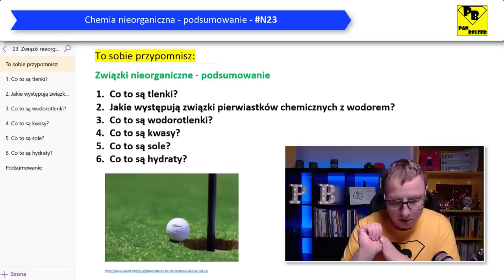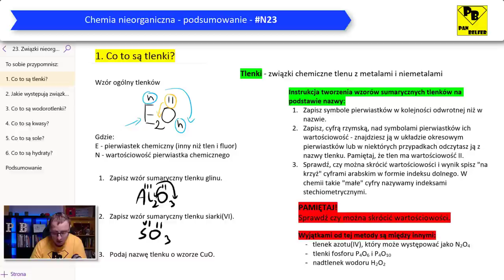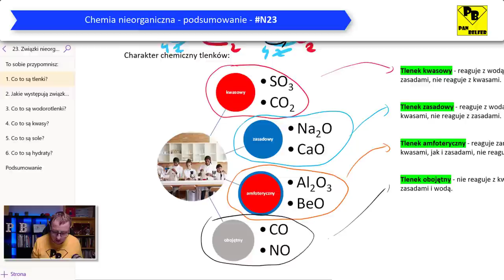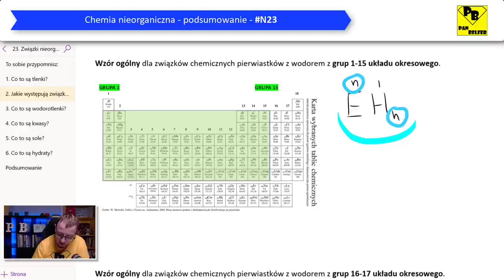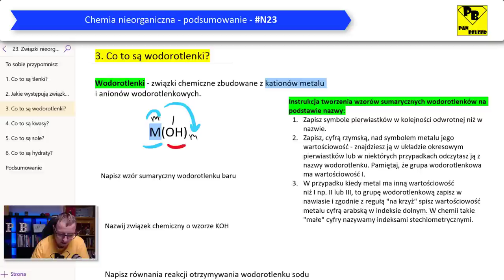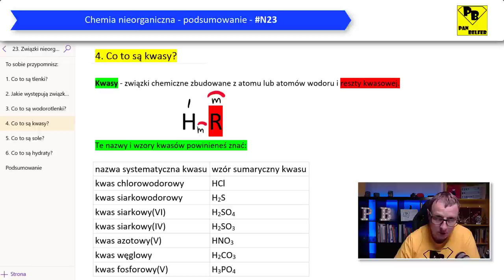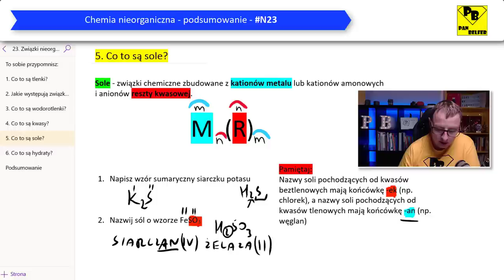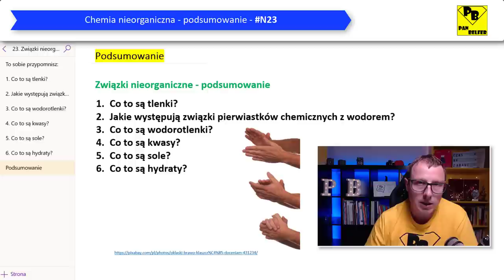Chemia nieorganiczna - podsumowanie - N23 - ogarnij chemię z Panem Belfrem